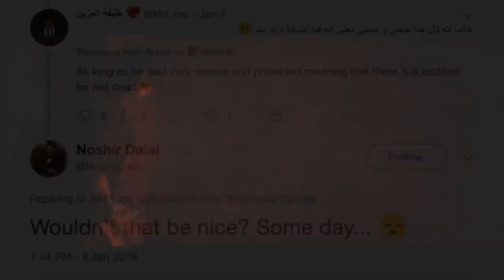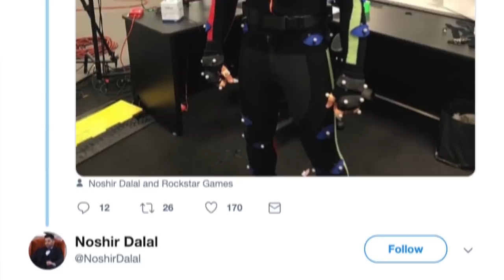ريد ديد 2 | 5 أدلة على وجود DLC قادم لطور القصة !